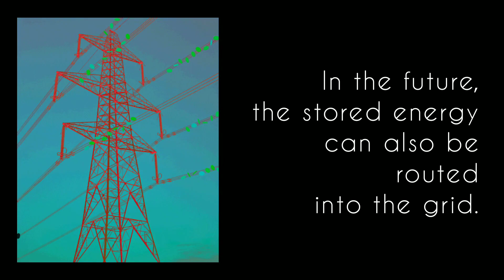Piezoelectric - Pavement Energy Harvesting: A Step Towards Sustainability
Sources: AllAboutCircuits, ScienceDirect, SlideShare, ResearchGate.

Special thanks to: Dr. Bhairav Thakkar